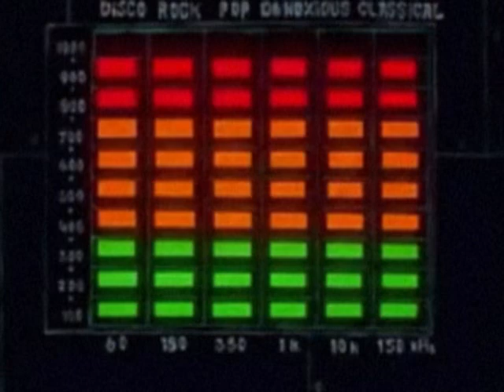Unknown Song - "Sponge Dance" (Alternate Universe J3LLYF15HJ4M)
Description:
Found This Footage On A DVD I Had From 1999. Help Identify!